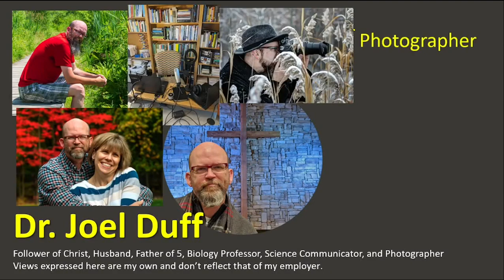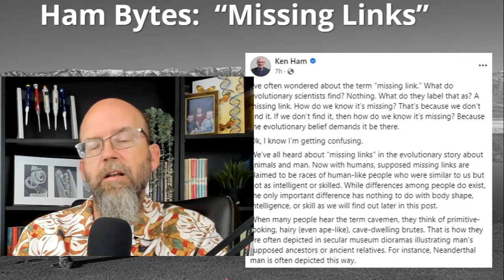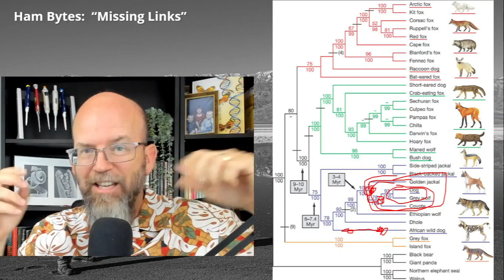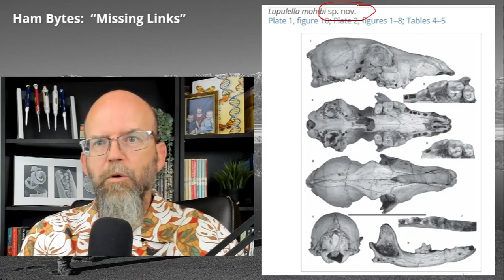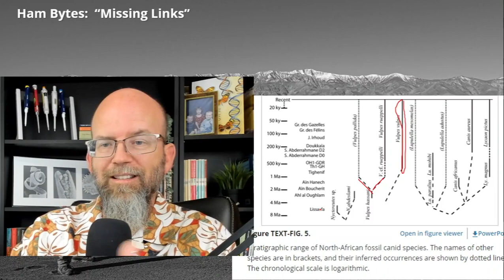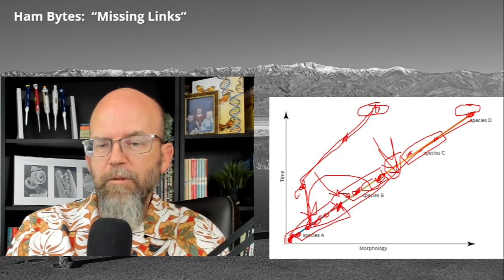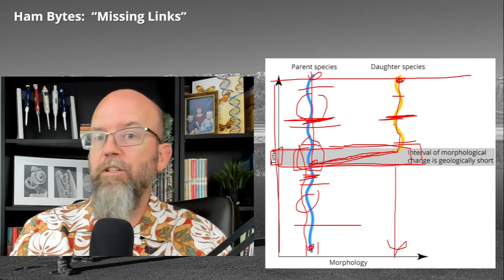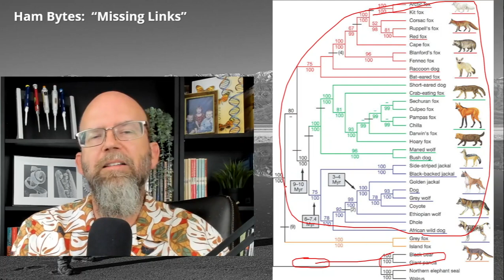Ken Ham Has a Missing Links Problem? Where are the Intermediate Fossils Between Canine Species?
Ken Ham like to reference a lack of transition fossils and claims of missing links in the fossil record as evidence that organisms don't share a common ancestor. Ironically Ken Ham also makes claims that thousands of species do share common ancestors but he has no evidence of transition fossils and resorts to appeal of missing link to support his belief. Ken Ham has a missing links problem and uses historical science inferences to fill those links.  I demonstrate this by looking a bit at extinct and modern canine species which Ham believes share a common ancestor despite his not being present to be a eyewitness of the ancestor or to have seen any of the links from that ancestor to the 100 or so descendant species. He simply infers that they share a common ancestor using the SAME methods that evolutionary biologist do.  Yes, Ken Ham is a young-earth evolutionists.